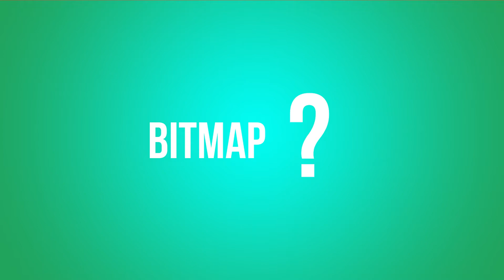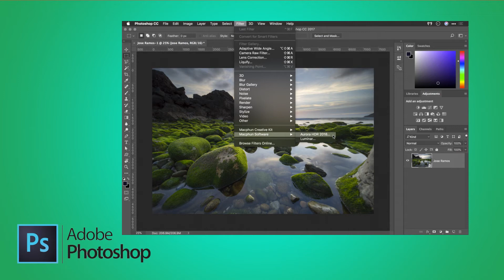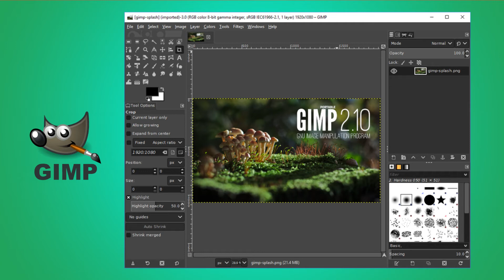TIK 12 - Pertemuan 10 : Design Grafis Berbasis Bitmap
Pertemuan 10
Design Grafis berbasis Bitmap
SMA Darma Yudha